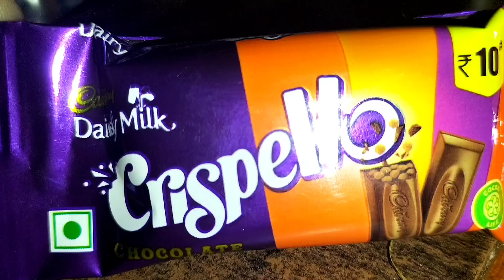🍫 my favourite 😋 chocolate 🍫choclate